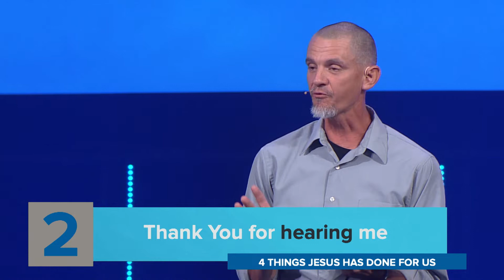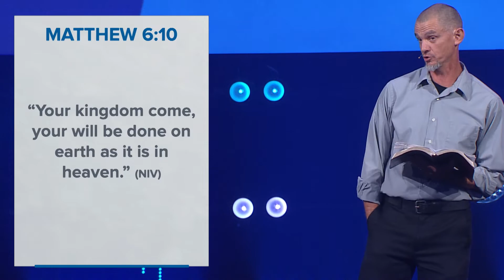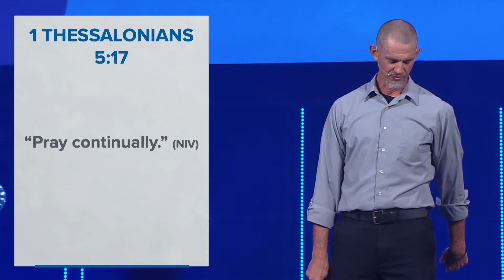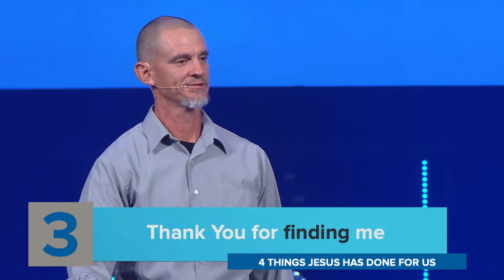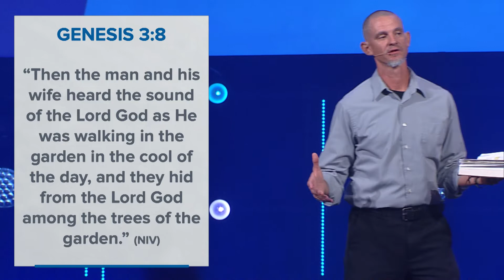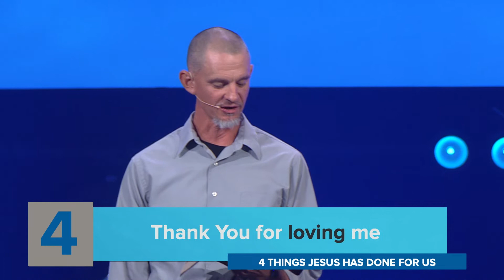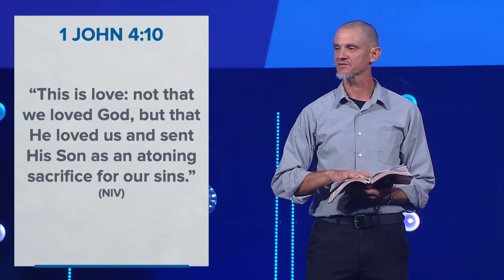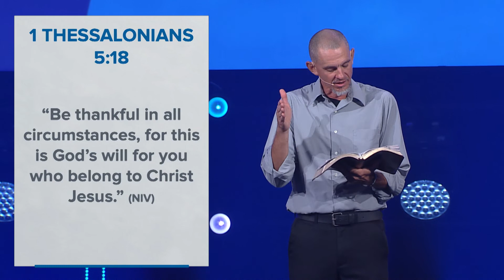Thank You | 11/27/22